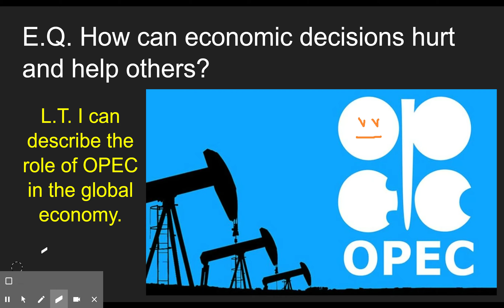OPEC - Google Slides